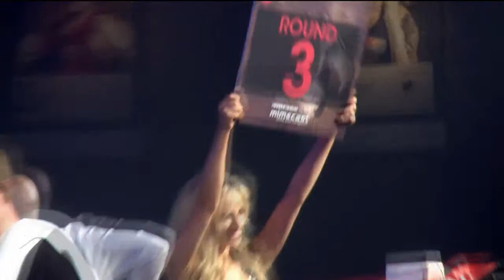CRN Fight Night 2013: Andrew Birch vs Chris Taylor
Fight Night 2013 was another epic event. Well done to all of our mighty warriors for having the courage to step into the ring and raise a huge sum of money for this year's charities.

Watch this fight with Andrew Birch (Exclusive Networks) vs Chris Taylor (Insight)